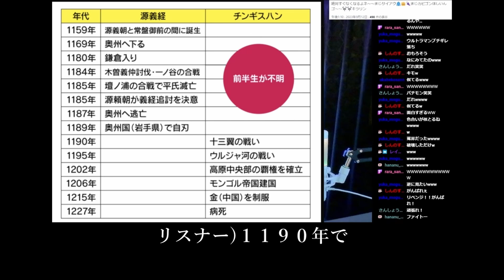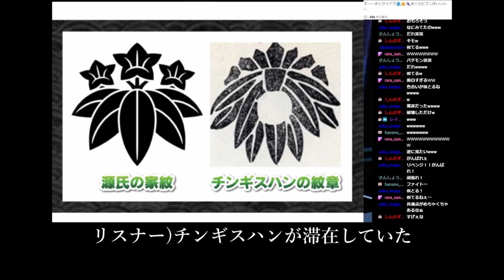チンギスハンという名の源義経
Twitterで告知もしています